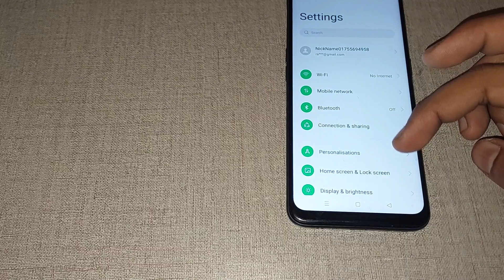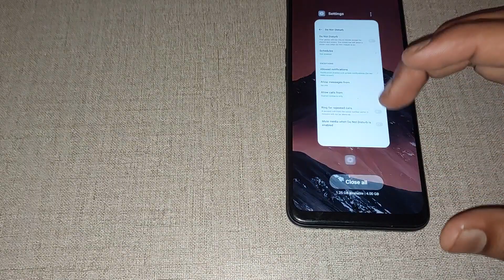how to use do not disturb in oppo a57, oppo a57 do not disturb setting